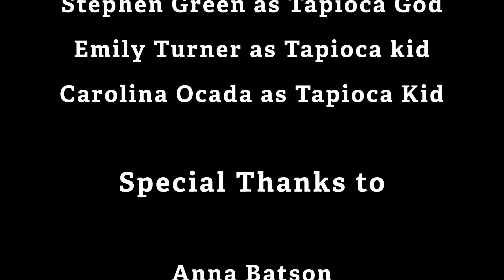Perm Pudding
2017